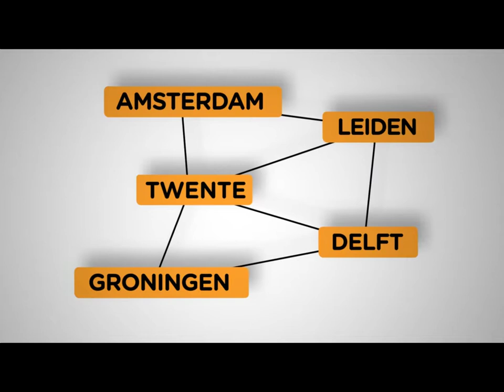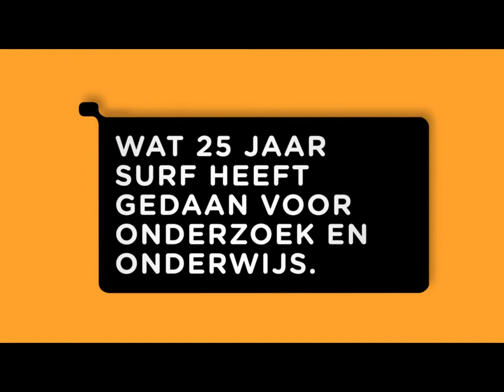SURF: 25 jaar ICT-innovatie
In 2012 is SURF al 25 jaar de samenwerkingsorganisatie waarbinnen Nederlandse universiteiten, hogescholen en onderzoeksinstellingen gezamenlijk investeren in ICT-innovatie. SURF is in de afgelopen 25 jaar van een ambitieus project uitgegroeid tot een drijvende kracht achter ICT-innovatie in het Nederlandse hoger onderwijs en onderzoek.

Initiatieven van SURF hebben ook hun effect buiten de wereld van het hoger onderwijs en onderzoek. Zo is de Amsterdam Internet Exchange, een spin-off van SURF, het drukste internetknooppunt van de wereld, en voor Nederland van grote economische waarde. Om te kunnen blijven groeien vinden er in 2012 een aantal vernieuwingen plaats binnen SURF.

SURF bestaat uit een aantal werkmaatschappijen met een eigen aandachtsgebied: SURFnet, SURFmarket en SURFshare.